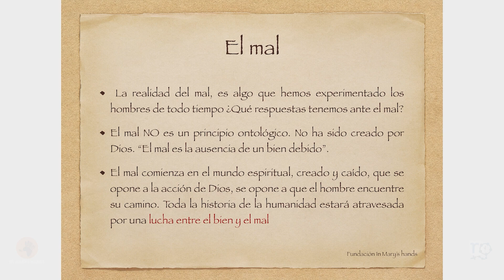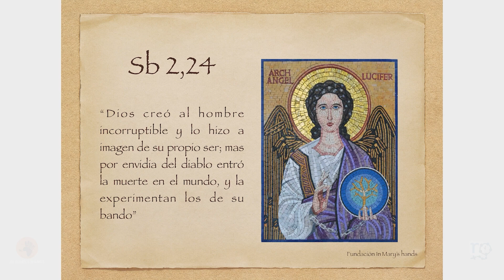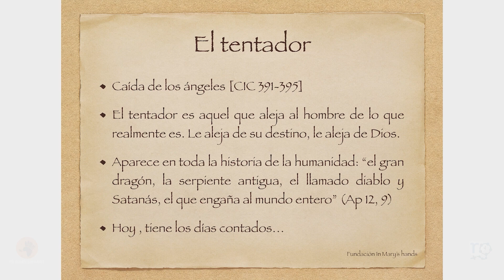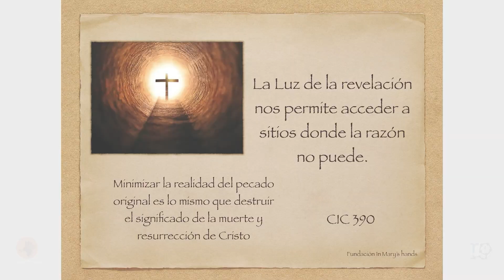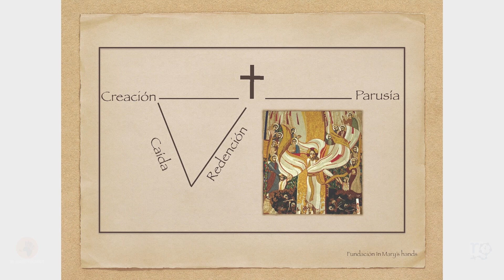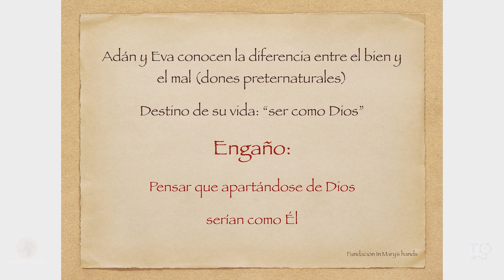📕 Serie "GÉNESIS, EL ORIGEN" - Episodio 7/14 👉 "LA GRAN BATALLA"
👉 LO QUE NO SABES DEL GÉNESIS - LA SERIE QUE TODO CATÓLICO DEBE VER
¿Has tenido dudas cuando te preguntan si Adán y Eva existieron realmente, si lo que leemos en el Génesis ocurrió de verdad o si son historias llenas de simbología? En esta serie de 14 episodios tendrás respuestas a muchas preguntas que seguramente tienes sobre el Génesis...

Los capítulos del libro del Génesis han sido mal interpretados a lo largo de la historia, y sin embargo contienen las preguntas y respuestas fundamentales para la vida: ¿quién soy yo? ¿cuál es el sentido de mi vida? ¿por qué el mal? No conocer sobre estas cuestiones sólo juega en favor del mal que trata de desviarnos del destino para el que hemos sido creados todos.

Te sorprenderá lo que vas a ver en esta nueva serie de 14 capítulos sobre el Génesis, donde la Teóloga Sonia Ortega Sandeogracias, profesora en la universidad de San Dámaso y escritora de varios libros, entre ellos el titulado “La Gramática De Dios”, nos va a dar las claves para que sepamos REALMENTE qué nos dice Dios a través del Génesis.

No te pierdas la serie completa porque te va a sorprender y vas a tener argumentos más sólidos sobre nuestra FE.

TE PEDIMOS POR FAVOR QUE COMPARTAS ESTE VÍDEO con todas las personas que puedas porque pasarás a formar parte de una gran misión de evangelización ¡Gracias! 😃🙏
(Solo tienes que darle al botón "COMPARTIR" debajo de cada vídeo)

👉 OTROS CURSOS DE SONIA:

CURSO DE PERSONAJES BÍBLICOS

- ANTIGUO TESTAMENTO

- NUEVO TESTAMENTO